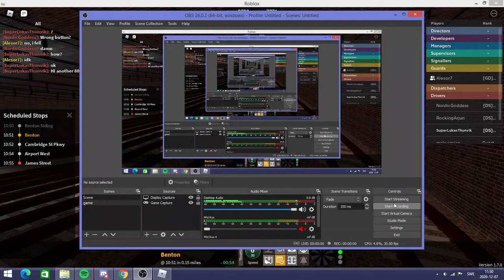Driving a Train from Benton to James Street (SCR)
Hello and Welcome to Another SCR Video Today im Driving the 165/1 from Benton to James Street!!